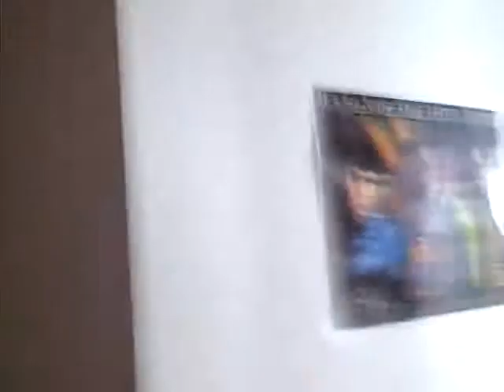Ted's 50th celebration at People's United